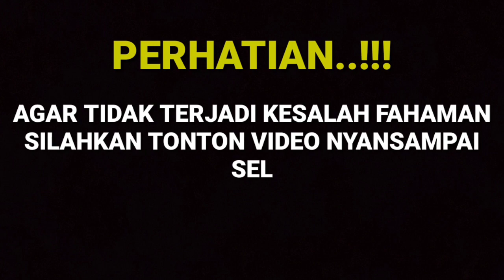BADAI PASTI BERLALU FULL EPISODE 9 AGUSTUS 2021 - HELMI JEBAK SISKA UNTUK BISA MENIKHI SISKA.!!!